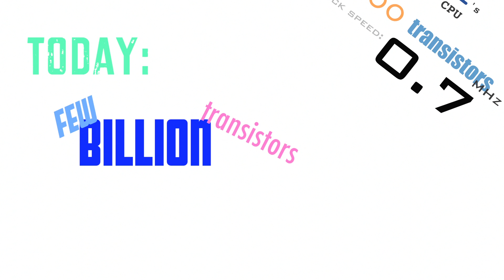What is Moore's Law?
Made for Alford Academy, Aberdeenshire. I researched, planned, wrote, composited, edited, narrated and made music for it in half a day using Motion 5, Final Cut Pro X and Logic Pro X. © Finn Sims Films Ltd 2013